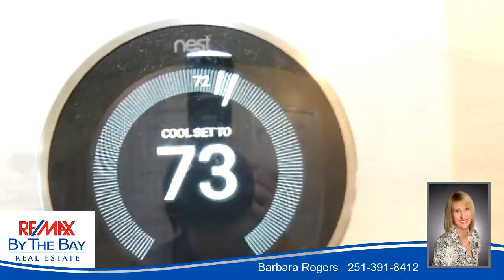Homes for sale - 27219 Elise Court, Daphne, AL 36526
Large 4 bedroom 2 bath Daphne home in excellent area, close to schools, shopping and YMCA. You will appreciate the location of the home on a quiet cul-de-sac with large privacy fenced half acre lot. This home is extremely well maintained and shows pride of ownership throughout.   Spacious room sizes include supersized master with 3 walk-in closets plus office/TV sitting area. Stainless steel appliances and upgraded cabinetry in kitchen. NEST thermostat lets you control heating and cooling from smartphone, tablet or laptop.  Beautiful deck for outdoor living makes entertaining a pleasure. Storage shed with ramp and double doors can accommodate riding mower plus much more.  Make your appointment today.

Bedrooms: 4
Bathrooms: 2 Bathrooms
Square Feet: 2582
Price: $226,000